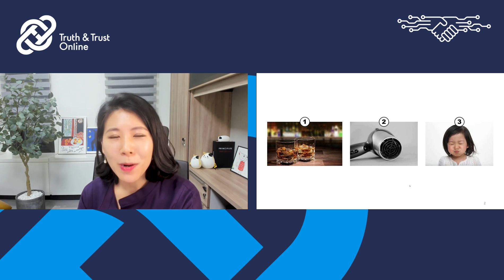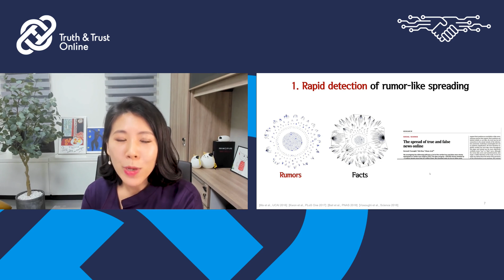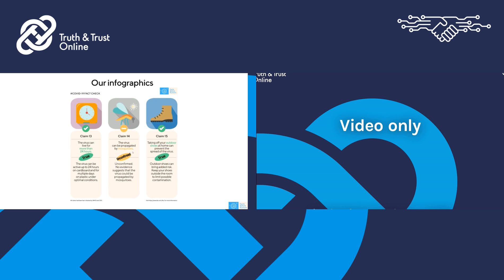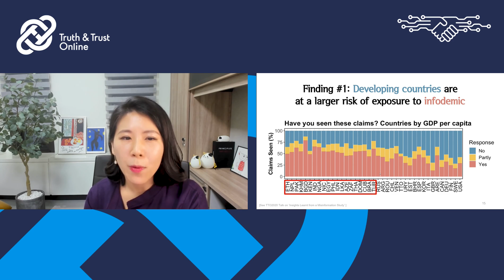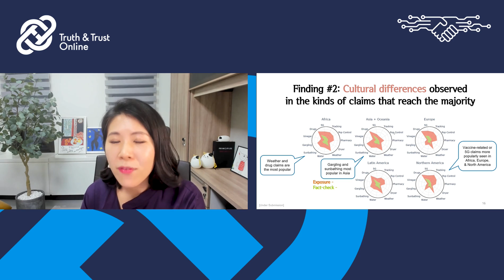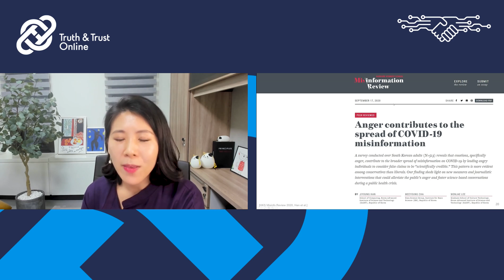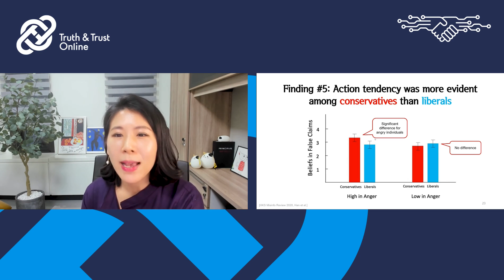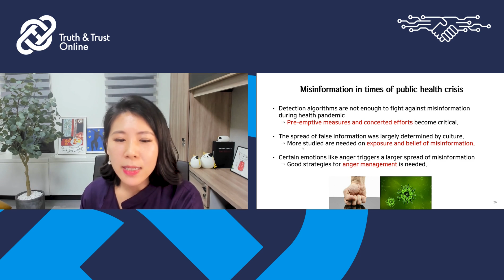Keynote Speaker Meeyoung Cha on Emotion and Misinformation in Times of Public Health Crises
Meeyoung Cha is an associate professor at the School of Computing in KAIST, and Chief Investigator at the Institute for Basic Science (IBS) in Korea. Dr. Cha’s research is on data science and information science with an emphasis on modeling socially-relevant information propagation processes. Her work, on misinformation, poverty mapping, fraud detection, and long-tail content, has gained more than 14,000 citations and received best paper awards at several conferences.